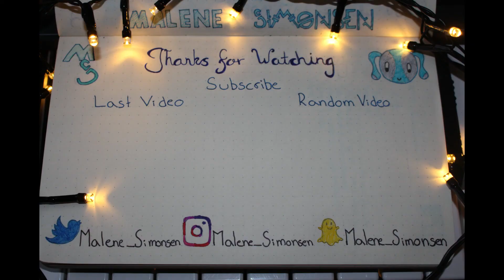"Diary of Jane" (Breaking Benjamin) - Cover by Malene Simonsen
I'm back with a new cover, this time it's "Diary of Jane" by Breaking Benjamin :)

As always I would love to hear what you think, so if you have any thoughts at all, please leave them in the comment section below :3

If you want to know more about me or want to say hi, you can find me here:

Don't be shy, I love talking to people!